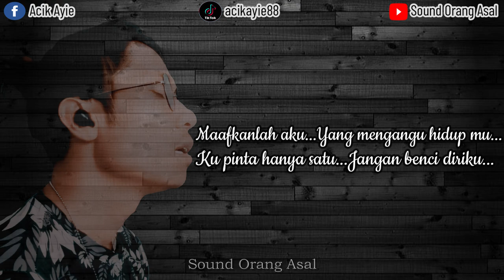Acik Ayie-Dilema(Tunaspai)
Hallo bertemu lagi guys,Harap sahabat kita semua dalam keadaan baik-baik saja ya dan dijauhi dari segala penyakit dan moga rezekinya berkah ya..Amin...Seperti biasa channel kami akan memaparkan karya-karya dari penyanyi itu sendiri atau dengan versi cover untuk diperdengarkan kepada umum supaya orang luar boleh lihat yang kita pun mampu menghasilkan lagu atau mampu bersaing dengan lain..Dan untuk kali ni kami datang dengan versi cover iaitu lagu dari kumpulan Tunaspai yang mana lagu ni cukup perfect dari segi vokal tunaspai itu sendiri dan penciptaan lirik yang mengagumkan jika kita hayati bersama...Syabas buat Tunaspai moga untuk kedepannya ada karya-karya baru ya...,Ok jom dengar cover dari acik ayie,moga terhibur..Peace..

Lagu Asal : Tunaspai
Tajuk : Dlema

Versi cover :
Vokal : Acik Ayie
Arrangement : Jijie

Original Publish : Sound Orang Asal

Moga kita terhibur dan jumpa lagi...